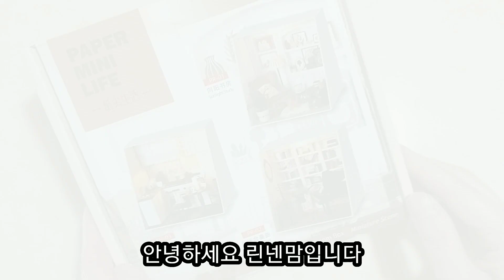DIY미니어처/종이 미니어처/문라이트 뮤직/Miniature